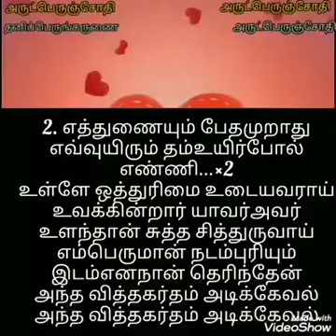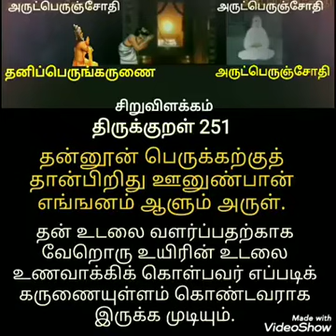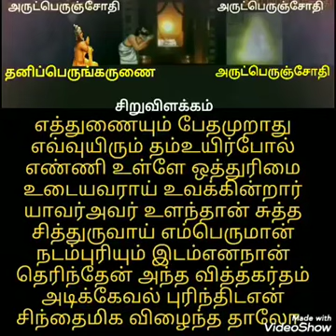எத்துணை யும் பேதமுறாது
அருட்பெரும்ஜோதி அருட்பெரும்ஜோதி
தனிப்பெரும் கருணை
அருட்பெரும்ஜோதி!!!

எல்லாம் செயல் கூடும் என் ஆணையம்பலத்தே எல்லாம் வல்லலான் தனையே ஏத்து!